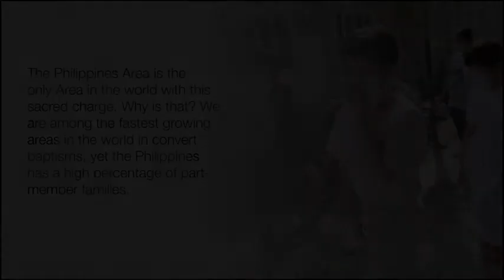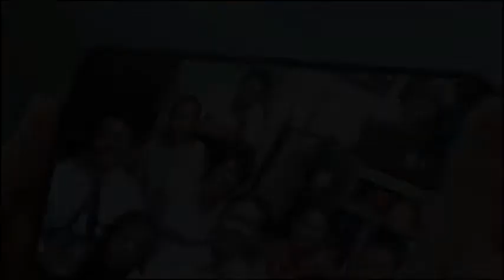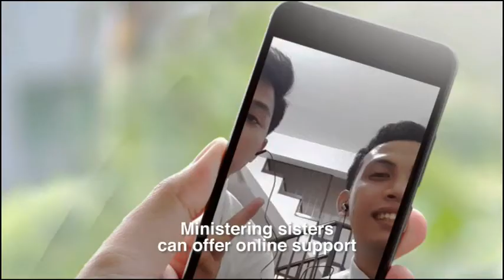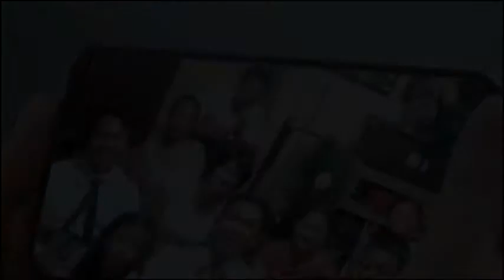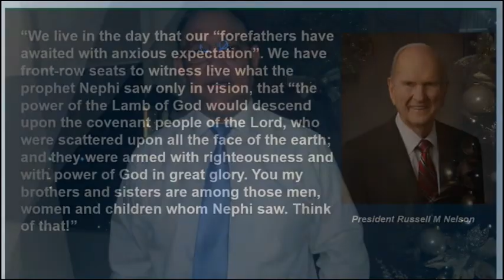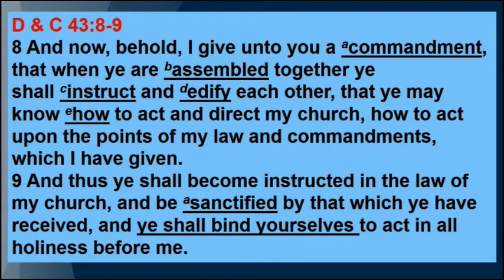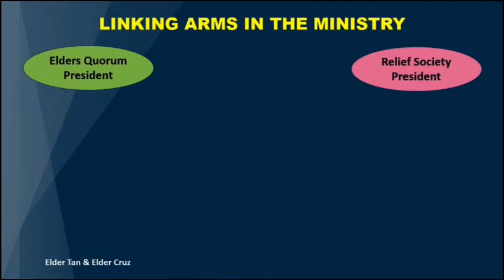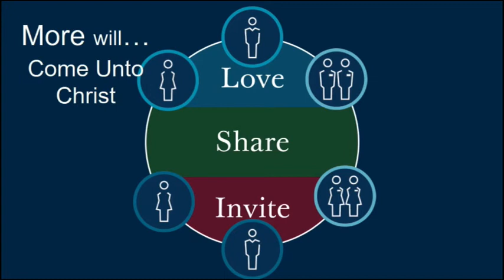Vigan District Conference Saturday Session December 13,2020|like this video